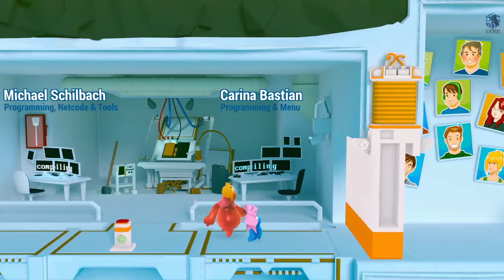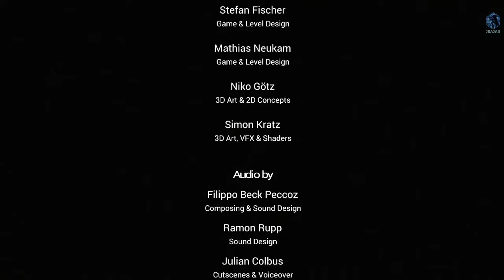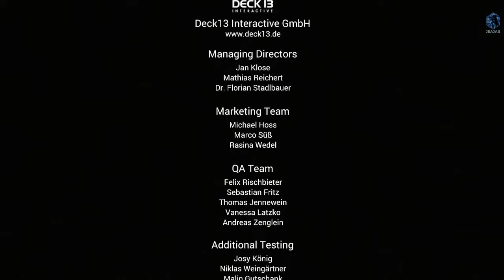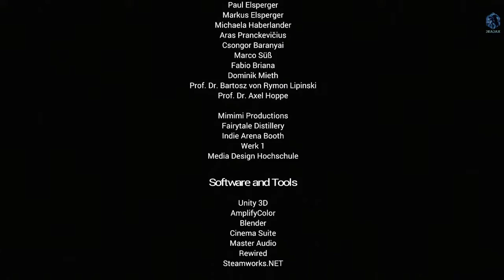Let's play! Shift Happens Part 14 Finale